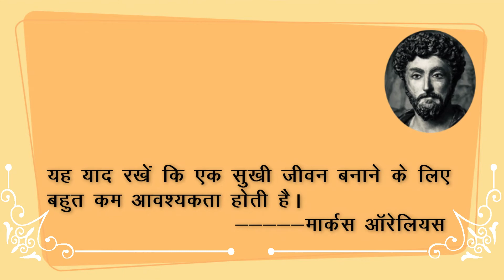Thought of the day (आज का विचार) in English and Hindi | #154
"Remember this very little is needed to make a happy life."
Marcus Aurelius

"यह याद रखें कि एक सुखी जीवन बनाने के लिए बहुत कम आवश्यकता होती है।"
मार्कस ऑरेलियस